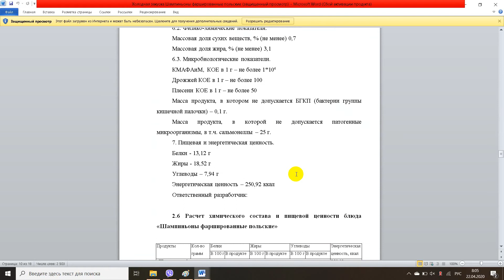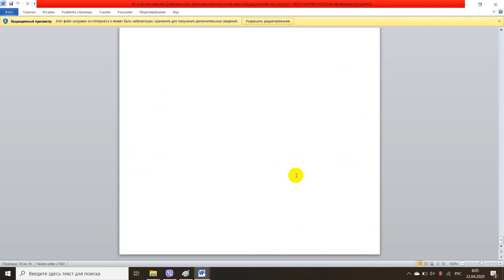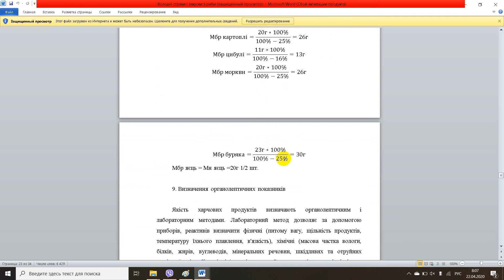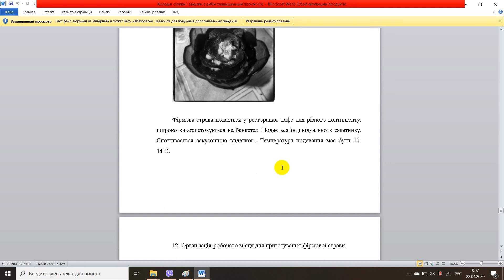Холодная закуска Шампиньоны фаршированные польские